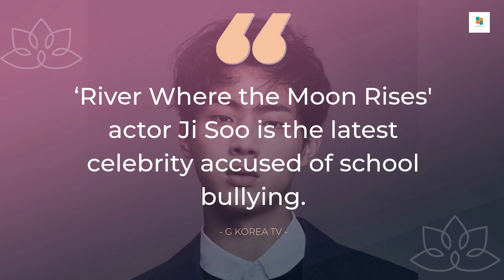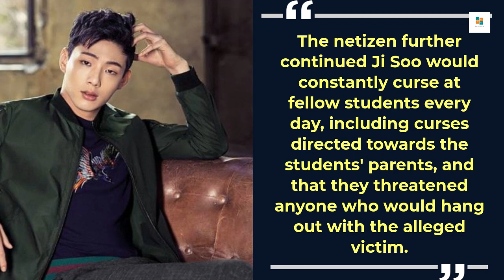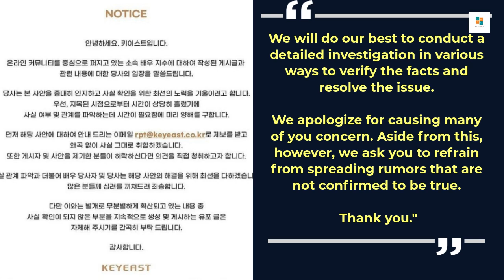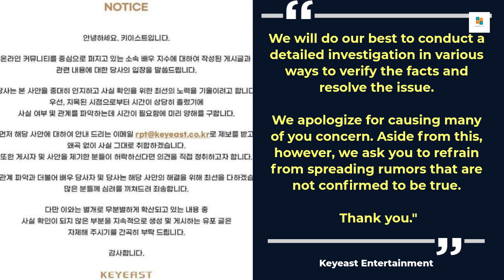Actor Ji Soo Accused Of Violence And Severe School Bullying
‘River Where the Moon Rises' actor Kim Ji Soo is the latest celebrity accused of school bullying.